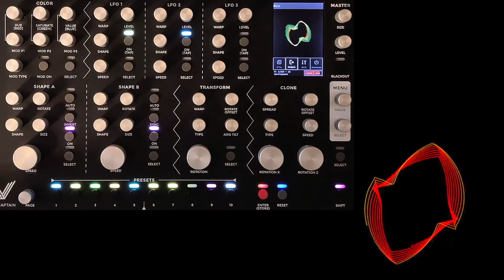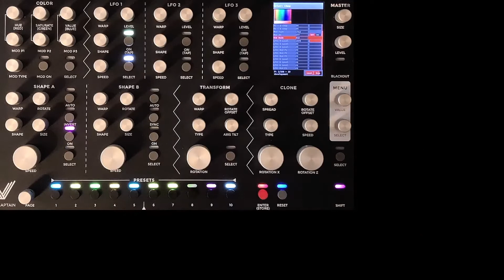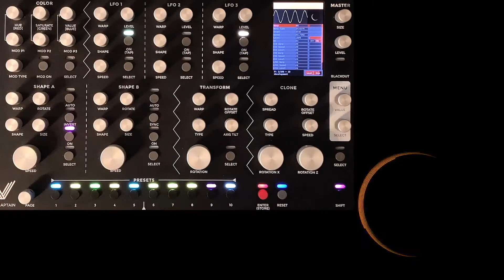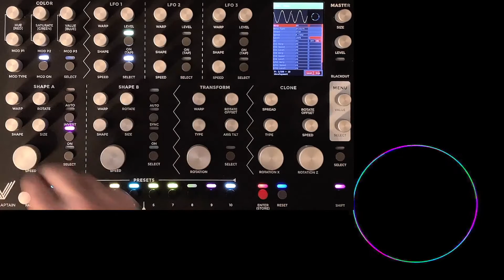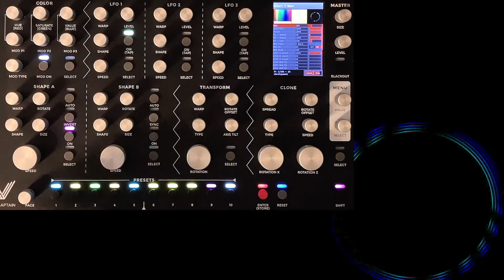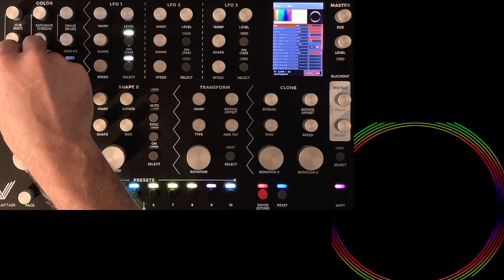Radiator color tutorial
Quick tutorial on how the Radiator Laser Synthesizer handles color and color effects.